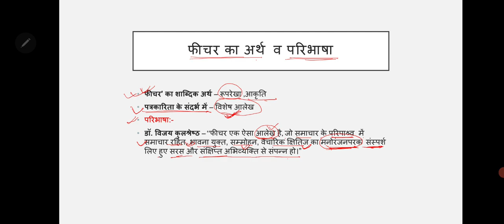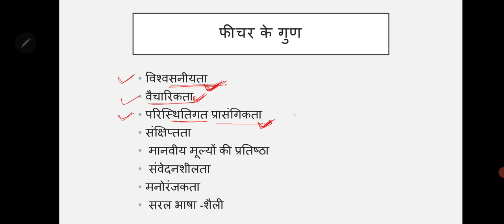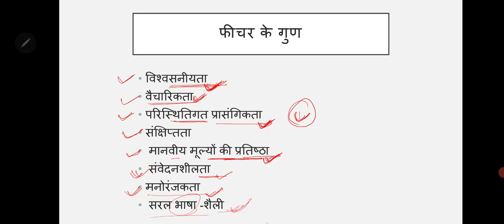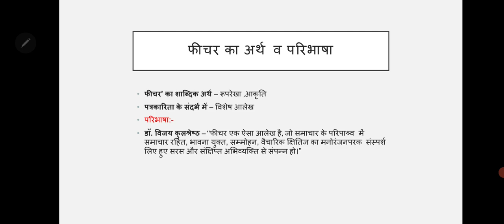फीचर के गुण व उद्देश्य / Feature Ke Gun Va Udeshy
प्रयोजनमूलक हिंदी के अंतर्गत फीचर के गुण व उद्देश्यों को विस्तार से बताया गया है।